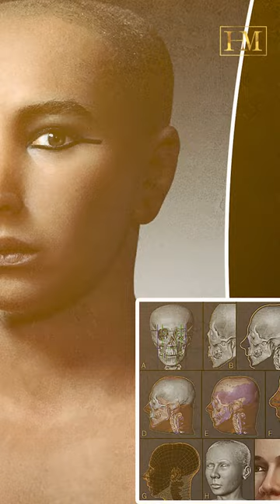King Tut Died in a Chariot Crash